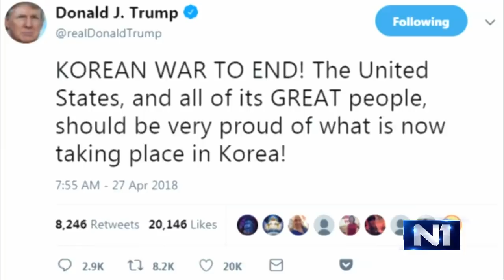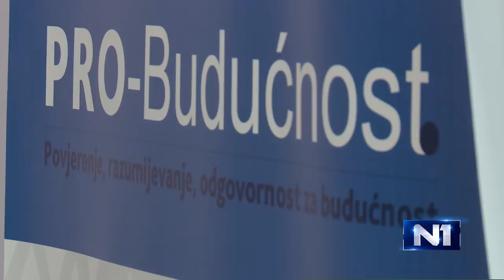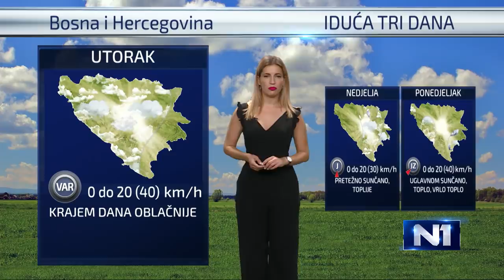Dnevnik u 19 /Sarajevo/ 27.4.2018.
Najvažnije vijesti iz zemlje, regije i svijeta u Dnevniku u 19 na N1.  Ukoliko ste propustili redovno emitovanje, pogledajte sada na našem portalu. Kroz događaje dana vas vodi Amir Krivošija.